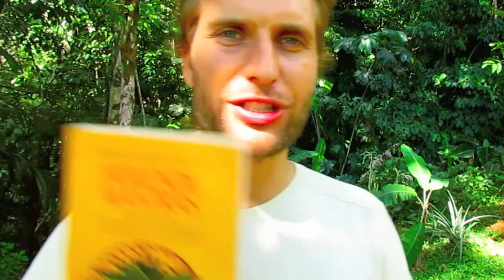MANTRA - "HEILENDE MANTRAS" - Thomas Ashley-Farrand - Buchtipp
Scroll down the page to get to the book links :)

PURA VIDA
Enrico